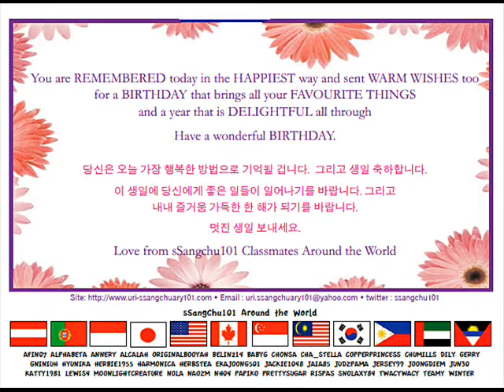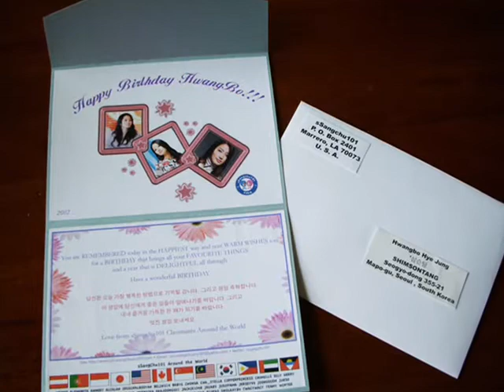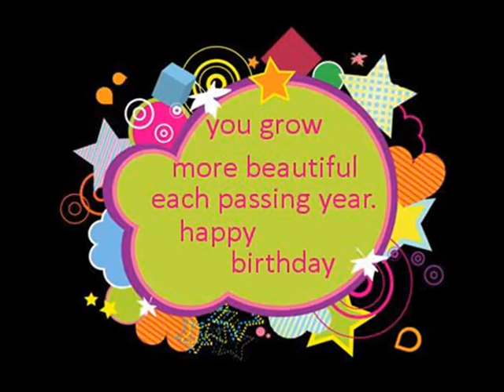Hwangbo bday 2012, greeting from sSangchu101 class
Sorry for the delay in putting up HB Bday greeting .
Tks N for designing the card, J for the greeting/translation and everyone at sSangchu101 class. - Admins